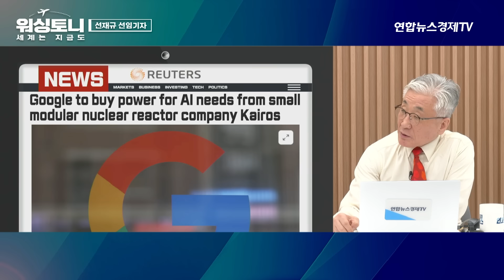'원전 르네상스' 시대…빅테크, 소형 원전 모시러 나섰다 (선재규 선임기자) ㅣ 241017 워싱토니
0:00 시작
0:05 나토, 핵 억지 훈련 '스테드패스트 눈' 시작
2:06 오는 2026년 미-러 간 핵탄두 제한협정 만료
4:25 WSJ "美 하원, 러-중 위협 대응 핵능력 강화 제안"
5:56 구글, 대규모 전력 확보 위해 SMR 눈 돌려
8:24 中, '세계 최대' 심해 풍력발전 터빈 가동
10:09 中, 초부유층 해외 투자수익 과세 추진
12:33 中 전기차 배터리 업체 공장 건설, 대선 변수 급부상
15:16 보잉, 3개월째 파업에 총 350억 불 긴급 조달
18:11 美 Z세대, 프리미엄 식품 지출 증가

✅  굿모닝인포맥스 500회 이벤트 참여 링크

스카이라이프 157번 /  LG헬로비전 189번
SKB 케이블 199번 / HCN 417번 / 딜라이브 268번